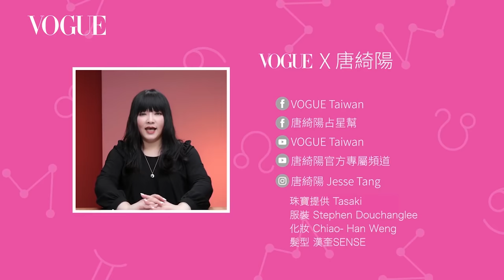獅子女太癡情、獅子男談戀愛滿滿內心戲｜星座小常識｜Vogue Taiwan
獅子女的愛很沉重？獅子男的好，妳一定要知道？想跟獅子談戀愛怎麼做才好？

00:00 桃花是被自己嚇走的！國師分析獅子女桃花問題：「不能只有完美或不完美」

04:27 拒絕曖昧只投直球！獅子男這樣就是喜歡你